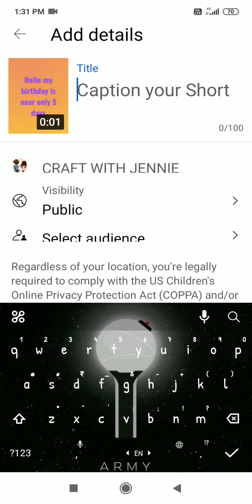How i upload my shorts